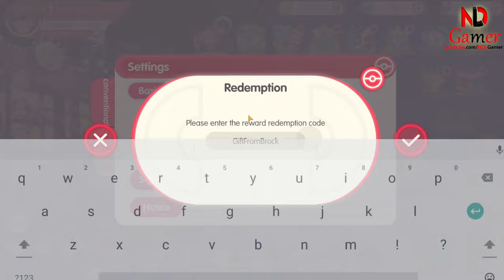How to redeem code ElfIsland Adventurer & 8 Giftcodes Summon 20 times to get 2 powerful pokemon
Elfisland Adventurer is an exciting game where players embark on thrilling quests. For those looking to enhance their experience, there are numerous Elfisland Adventurer codes available. These Elfisland Adventurer gift codes can provide valuable rewards and boost your gameplay. To make the most of these, you'll need to know how to redeem codes in Elfisland Adventurer. Simply follow the steps provided in the game to use your Elfisland Adventurer redeem codes. Additionally, keep an eye out for the latest code Elfisland Adventurer updates to ensure you don't miss any opportunities. Whether it's a gift code Elfisland Adventurer or a special event redeem code Elfisland Adventurer, these codes can significantly enhance your adventure. So, don't forget to regularly check for new Elfisland Adventurer giftcodes and enjoy your journey!

🎁8 Giftcodes ElfIsland Adventurer:
1. GiftFromBrock
2. GiftFromMisty
3. GiftFromAsh
4. DROAKSGIFT
5. NEWBIEGIFT4U
6. GiftFromAMPAS
7. TTFL666
8. TTFL888

Game feature:
Dive into the pet duel across the ages
Rich playstyles, endless adventures
Versatile cute pets, mix and match at will
Empowerment Training, Free Development
Diverse moves and Traits, intense battles

Size: 1.97GB
Language: English